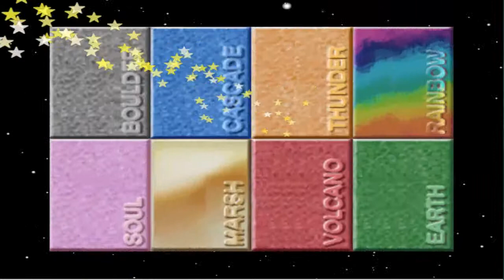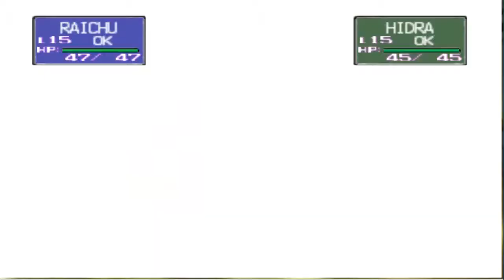Let's Play Pokemon Stadium - Pika Cup Part 2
My journey through the Pika Cup continues... I lose my perfect streak for these 2 somewhat difficult battles. Next part I shall finish off the 2 most annoying battles here. Next part soon!